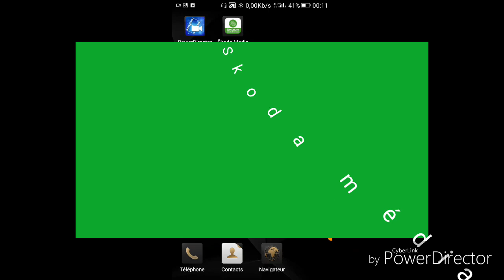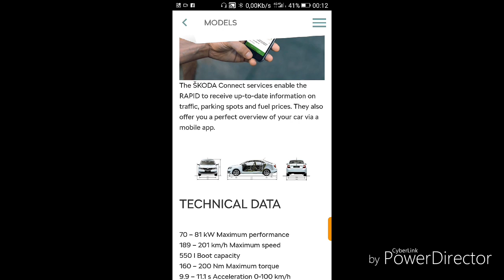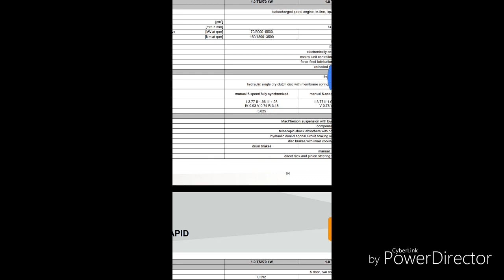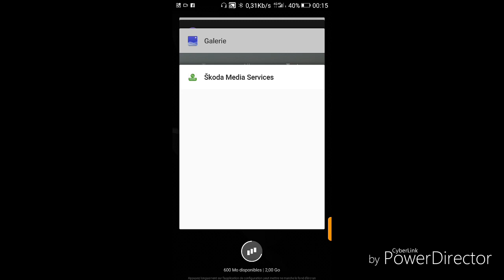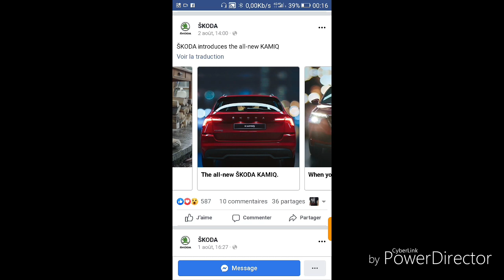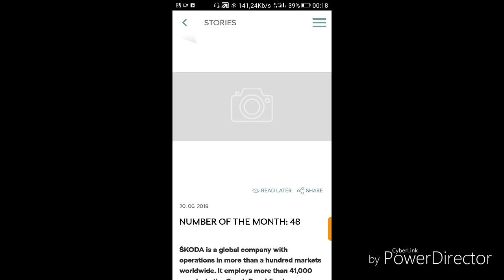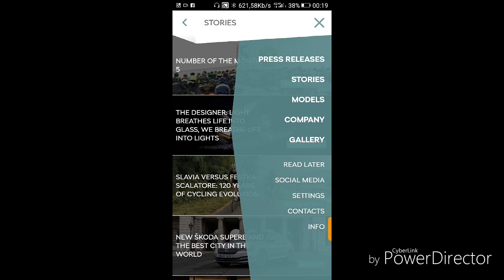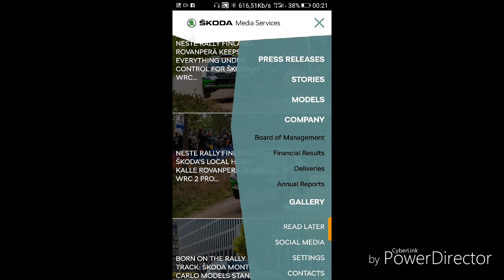برنامج رائع لكمskoda médias service خاص بكل مايخصك عن سيارتك سكودا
Skoda rapid MIB Algérie fabia Octavia yéti scala sovac DZ autobip smartlink mirrorlink superb autodz karoq kodiaq batna Alger Annaba seat Ibiza golf monte Carlo